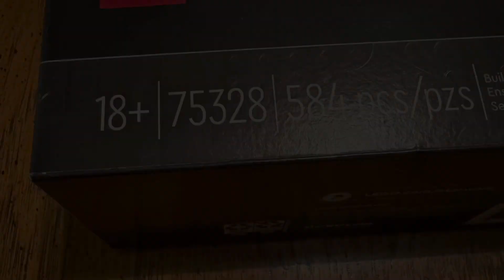The Mandalorian Helmet | Star Wars Lego | 75328